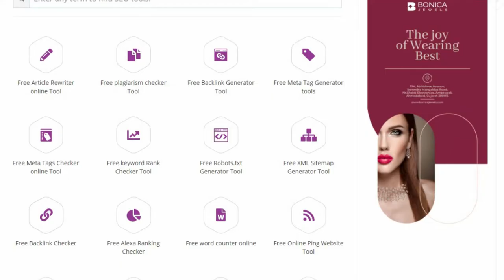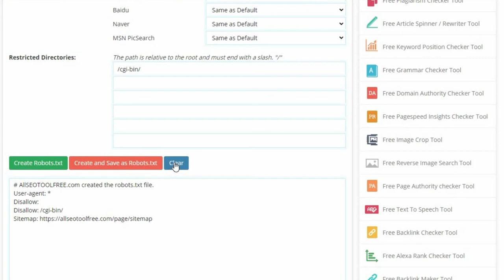How to Generate Robots.txt file | Smallseotools seo Free Robots txt Generator Tool For All SEO tool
Youtube Backlinks Generator About Free Robots.txt Generator Tool
What Exactly Is a Robots.txt File and Why Do I Need One?
Before we go into the really useful (and free!) robots.txt generating tools you should check out, let's define what a robots.txt file is and why it's required.
You may not want or need Googlebot to crawl some pages on your website. A robots.txt file tells Google which of your website's pages and files to crawl and which to ignore. Consider it a Googlebot how-to guide to help you save time.

What is the purpose of a Robots.txt file?
A robots.txt file can help with a number of SEO goals. For starters, it allows Google to evaluate which pages on your site are more important than others in a rapid and straightforward manner. Robots.txt files can be used to restrict elements of a website from appearing in search results, such as audio files. It should be noted that, while a robots.txt file should not be used to hide content from Google, it may be used to manage crawler traffic. You don't want your server to be: According to Google's crawl budget guidelines, you don't want your server to be: Google's crawler can overwhelm you, or you might be wasting crawl money by crawling irrelevant or related pages on your site. How does one go about writing a robots.txt file? I'm pleased you asked.

What Is a Robots.txt File and How Can I Create One? Robots.txt files must be formatted in a certain way for Google. Every website is allowed to have a single robots.txt file. The first thing to know is that the robots.txt file for your domain must be placed in the root directory. Go to Google Search Central for more information on manually making robots.txt files. We've collected a list of the top ten robots.txt generator programs that are completely free to use! Procedures That Are Simple Our free Robots Txt Generator can help you create robots.txt files fast and easily. Fill up the blanks with your own data. Create a file called robots.txt. Make a copy of it and save it to your computer's desktop. It should be put on your website.

Free Article Rewriter online Tool For All SEO Tool Free
What are the benefits of using a robots.txt file?
You have total authority over what appears on search engine results pages (SERPs).
A well-crafted robots.txt file may easily keep search engine spiders away from anything that could jeopardize the authority of your brand.
Maintain link equity in guest posts and editorial links.
Link-building is only effective if the link equity goes from the publisher's site to yours. Link equity refers to the value that a publisher site provides another through backlinks that increase SERP rankings.
Our robots.txt generator also includes a firewall to protect against a variety of unwanted spiders, often known as SPAM-bots.